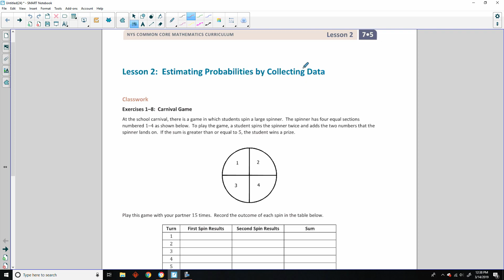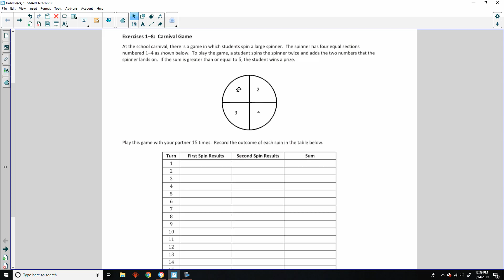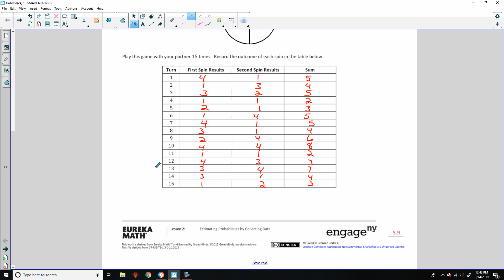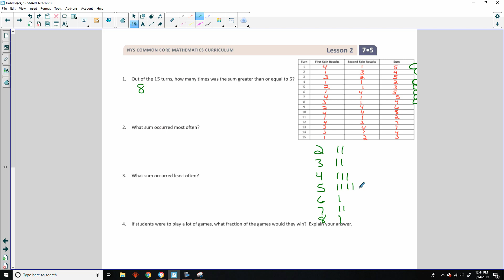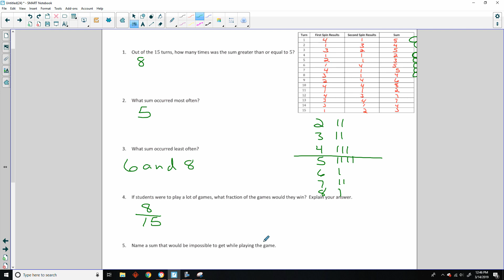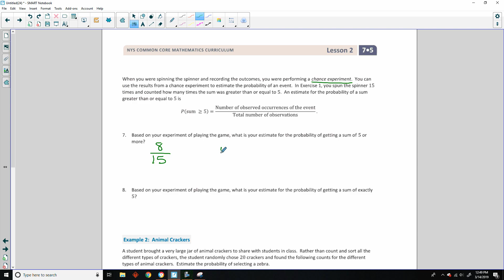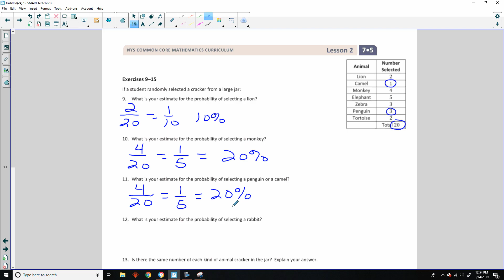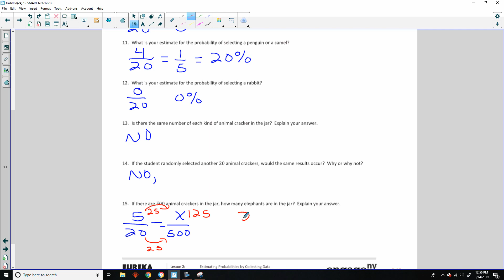Math 7 Module 5 Lesson 2 Video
Estimating Probabilities by Collecting Data